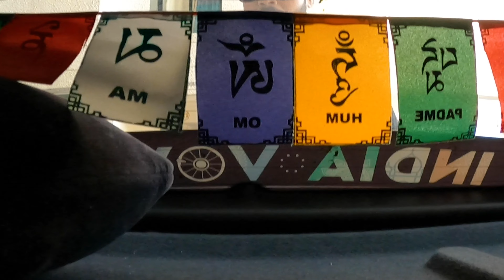Indore to Orchha | Jhansi Wali Shaadi | Bundelkhandi Wedding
So it was the wedding of my best friend in Orchha. Rest is inside the video.
There is no RTPCR checking till December on any of the highway or check post in between.